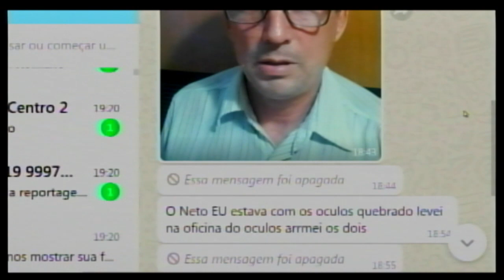Telespectador mandou arrumar óculos na Oficina dos Óculos 11 05 21